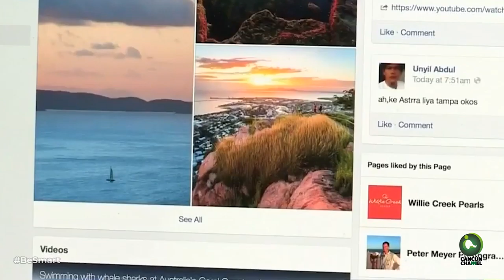DOS VAN LAS TRES